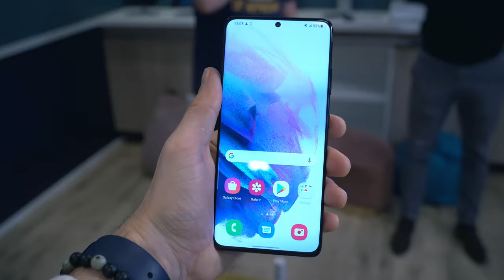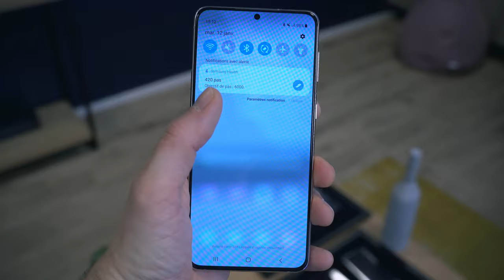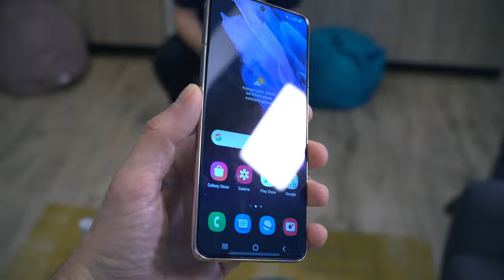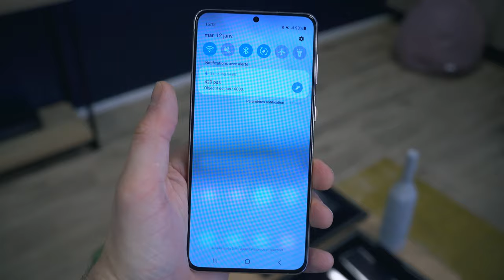Samsung Galaxy S21, S21+ et S21 ULTRA : les smartphones ULTIMES ? (Prise en main)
Romain a pu prendre en main les Samsung Galaxy S21, S21+ et S21 Ultra pendant plusieurs minutes. Dans cette vidéo, on vous donne toutes les informations sur les nouveaux flagships Samsung, avec notre premier avis. Les Galaxy S21 sont-ils à la hauteur des attentes ? Réponse en 12 minutes.

00:00 Intro
01:05 Design & Ecran
03:32 Quel modèle pour quelle utilisation ?
04:06 Photo & Video
07:08 Fiche technique, processeur, batterie
08:12 Avec ou sans chargeur ?
09:10 Disponibilité et prix
11:10 Premier avis
11:42 Conclusion, abonne-toi  😉